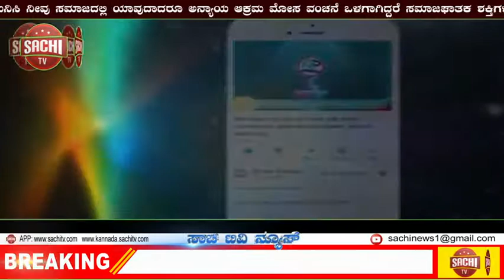ಸೋಂಕು ತಡೆಗೆ ಮನೆಯೇ ಮಂತ್ರಾಲಯ!! | sachi tv